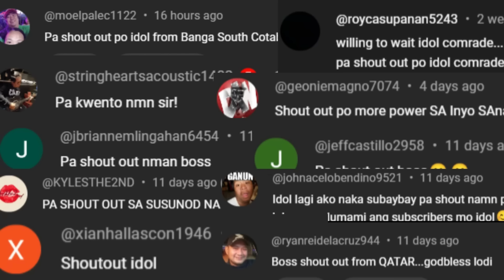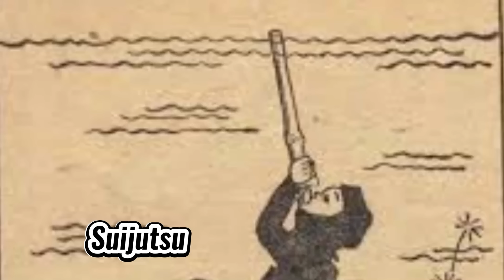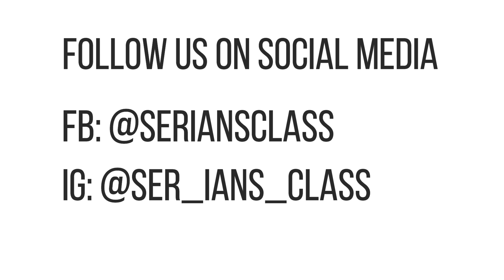MGA ASSASSIN AT ESPIYA! ANG MAALAMAT NA MANDIRIGMA NG JAPAN | ANG MGA NINJA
Para sa episode nating ito, ating paguusapan ang isa sa pinakamaalamat na mandirigma sa kasaysayan ng daigdig. Ito ang mga shinobi o mas kilala bilang mga ninja. Ating tuklasin sa episode na ito ang katotohanan at alamat sa kwento ng mga ninja.

Happy Binging!